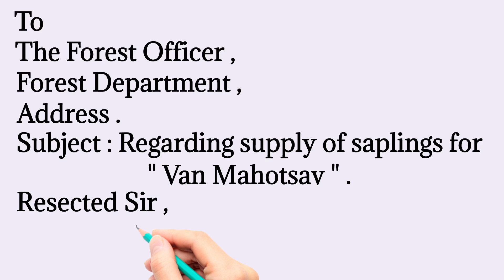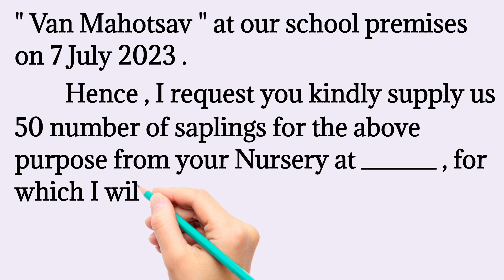Letter to the Forest Officer to provide saplings to celebrate " Van Mahotsav " . # Odia Sahayata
Letter to the Forest Officer to provide saplings to celebrate " Van Mahotsav " .